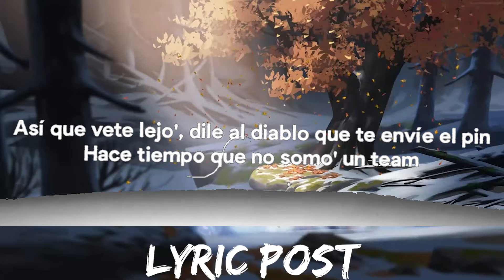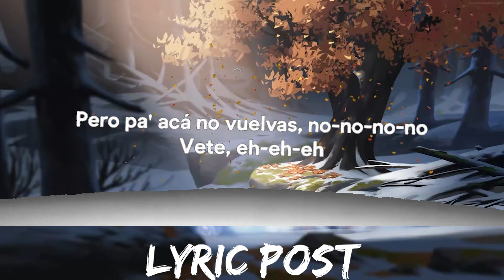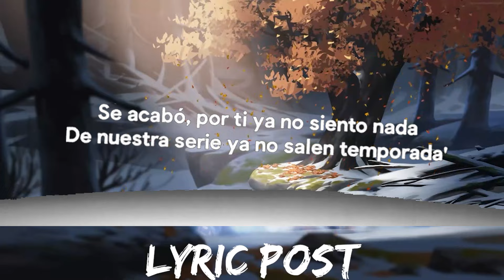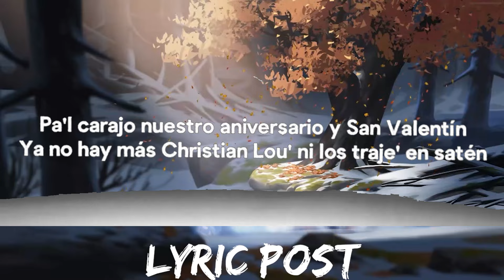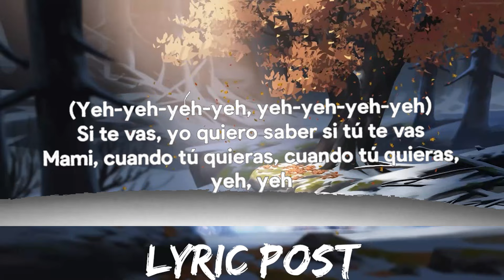Bad Bunny - Vete (Letra / Lyrics) | Music is for me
» Apoyo Bad Bunny:

» Wallpaper -